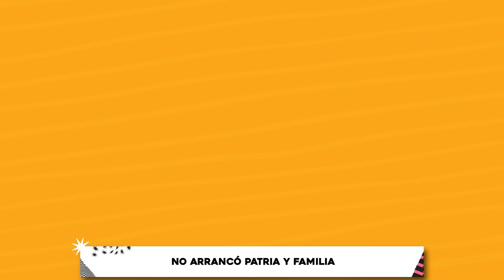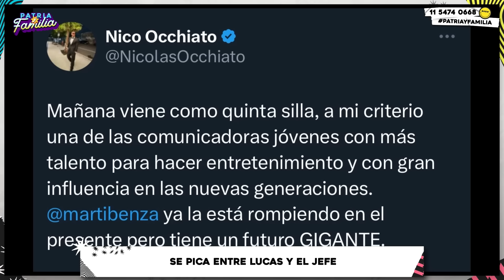PATRIAYFAMILIA l VOLVIÓ CAMI Y ¿CAMBIÓ EL CONCEPTO DE BELLEZA CON LOS AÑOS O SIGUE IGUAL?